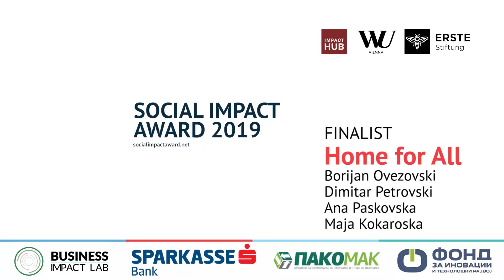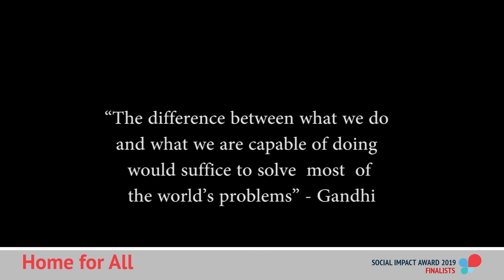SIA North Macedonia 2019 Finalist: Home for All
“Home for all” is a project of three young enthusiasts with education and work experience in architecture and construction. We develop innovative, novel marketing solutions by creating individual home units for the socially marginalized people in our communities.